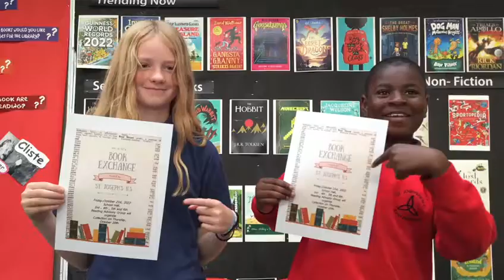St. Joseph's Book Exchange